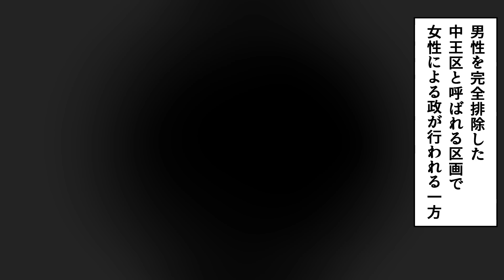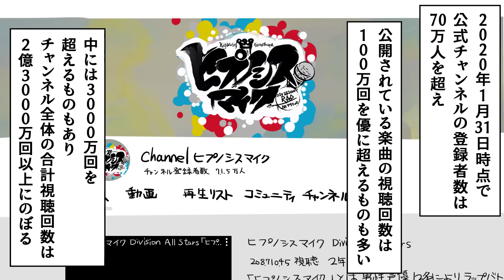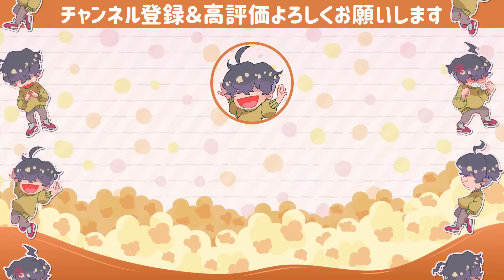【漫画】ヒプノシスマイクがヤバイ！？いまさら聞けないヒプマイを4分にまとめてみた！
今日の漫画はヒプノシスマイクについて！
通称「ヒプマイ」は男性声優18人による音楽原作キャラクターラッププロジェクトのことですが
無名のプロジェクトが大注目を浴び、TVアニメ化も決定しているほどの人気になった理由とは…

きゃらぽんでは恋愛あるある、話題の人、トレンド情報を配信していきます。

🍿きゃらぽん編集部からのお知らせ🍿

動画制作にご協力頂ける漫画家様・絵師様を募集しております。
ご興味もっていただけましたら以下よりご連絡ください！

制作：きゃらぽん編集部

【出演】
くっきーたん